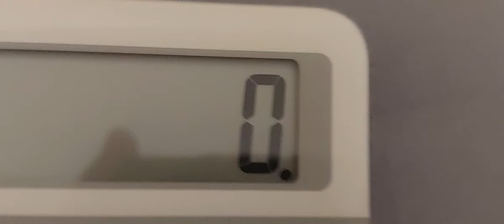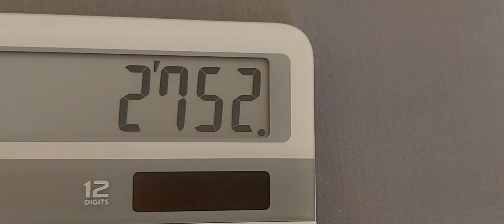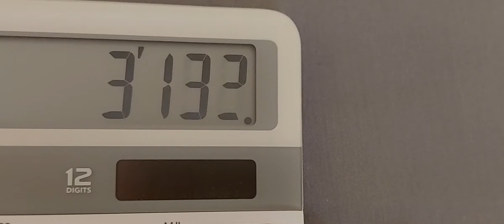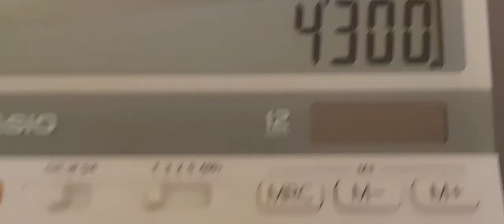43 to 4300 in calculator with singalong guitar brids in flight